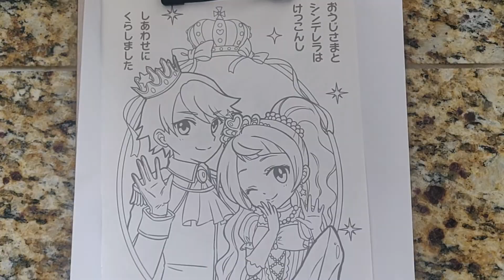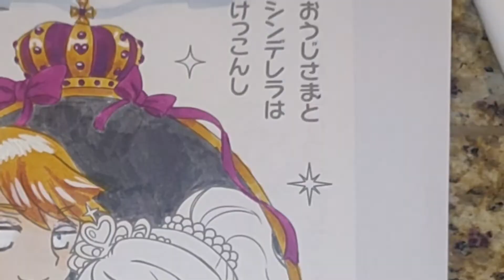Sans is Queen Now: coloring book corruption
An early video this week in honor of the only good thing that has ever come out of Twitter, Reigen vs Sans.

The Japanese (after I changed it) says "The prince and I (using Sans's weird pronoun) got married and lived happily ever after."

The music is, of course, Megalovania by Toby Fox (Materia Music Publishing)